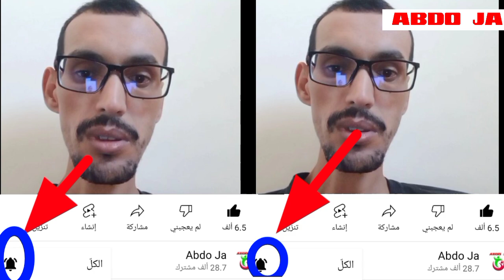ملخص مباراة المنتخب المغربي للسيدات اليوم !! المغرب ضد الهند !! أهداف المنتخب المغربي اليوم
المنتخب المغربي النسوي
المنتخب المغربي للسيدات أقل من 17 سنة
كأس العالم للسيدات 2022
المنتخب المغربي للسيدات
المنتخب المغربي للفتيات
المنتخب المغربي
المنتخب الوطني المغربي للسيدات
المغرب
مبارة المنتخب المغربي للسيدات أقل من 17 سنة
أهداف المنتخب المغربي اليوم
مبارة المنتخب المغربي للسيدات اليوم
المنتخب الهندي
المنتخب الهندي للسيدات أقل من 17 سنة
ملخص مباراة المنتخب الهندي
مبارة المنتخب الهندي
أهداف المنتخب الهندي
المنتخب المغربي ضد المنتخب الهندي
المنتخب المغربي للسيدات ضد المنتخب الهندي للسيدات
الهند
المغرب ضد الهند
مبارة المغرب ضد الهند
ملخص مباراة الهند اليوم
الهند ضد المغرب
ملخص مباراة المغرب ضد الهند
ملخص مبارة الهند ضد المغرب
مباريات كأس العالم للسيدات أقل من 17 سنة
مباريات كأس العالم للسيدات الهند 2022
ملخص كامل
لقطة المبارة اليوم
جميع اهداف اليوم
جميع الملخصات
اخبار الرياضة
جديد أخبار الرياضة
اخبار نادي الرجاء الرياضي
جديد أخبار الرجاء
جديد أخبار الوداد
اخبار الرياضة المغربية
أخبار الرياضة اليوم
جديد أخبار الرياضة اليوم
اخبار الرياضة
جديد أخبار الرياضة
الدوري المغربي
الدوري القطري
الدوري المصري
الدوري التونسي
الدوري السعودي
الدوري الانجليزي
الدوري الاسباني
الدوري الفرنسي
ملخص جميع الدوريات العالمية
مباريات الدوري المغربي
MAR
IND
MAR vs IND
IND vs MAR
MOR
IND
MOR vs IND
Moroccan women's team
 Moroccan women's national under-17 team
 Women's World Cup 2022
 Moroccan women's national team
 Moroccan national team
 Morocco
 The match of the Moroccan women's national team under the age of 17
 Moroccan national team goals today
 Moroccan women's national team match today
 indian national team
 India women's national under-17 team
 India national football team match summary
 indian team match
 indian team goals
 The Moroccan team against the Indian team
 Moroccan women's team vs India women's team
 India
 morocco vs india
 morocco vs india match
 India match today summary
 India vs Morocco
 Morocco vs India match summary
 india vs morocco match summary
 Women's World Cup U-17 matches
 Women's World Cup India 2022 matches

المنتخب المغربي النسوي
المنتخب المغربي للسيدات
المنتخب المغربي للفتيات
المنتخب المغربي
المغرب
المنتخب الهندي
مبارة المنتخب الهندي
أهداف المنتخب الهندي
الهند
المغرب ضد الهند
الهند ضد المغرب
ملخص كامل
لقطة المبارة اليوم
جميع اهداف اليوم
جميع الملخصات
اخبار الرياضة
جديد أخبار الرياضة
جديد أخبار الرجاء
جديد أخبار الوداد
اخبار الرياضة المغربية
أخبار الرياضة اليوم
اخبار الرياضة
جديد أخبار الرياضة
الدوري المغربي
الدوري القطري
الدوري المصري
الدوري التونسي
الدوري السعودي
الدوري الانجليزي
الدوري الاسباني
الدوري الفرنسي
مباريات الدوري المغربي
MAR
IND
MAR vs IND
IND vs MAR
MOR
IND
MOR vs IND
Moroccan women's team
 Moroccan national team
 Morocco
 indian national team
 indian team match
 indian team goals
 India
 morocco vs india